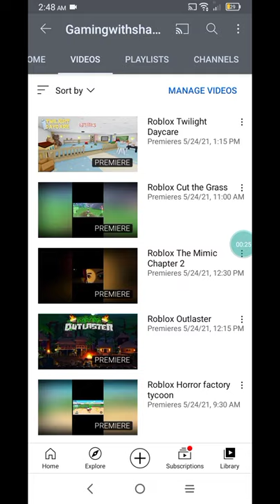10 videos in the morning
Thanks to Dc ejay for helping me with this video